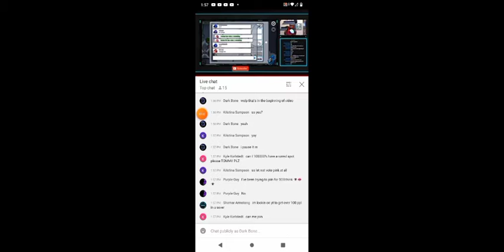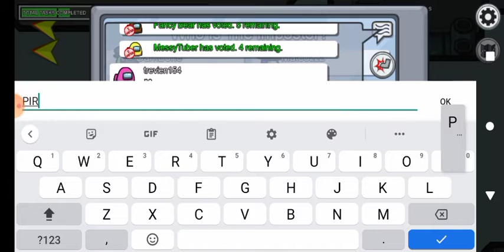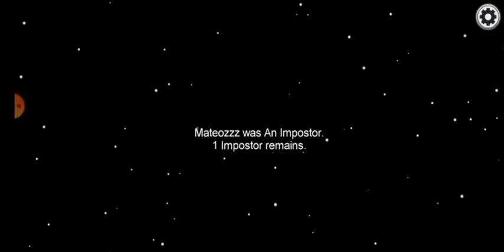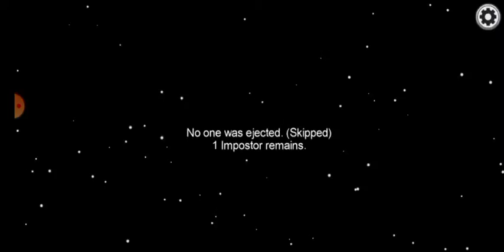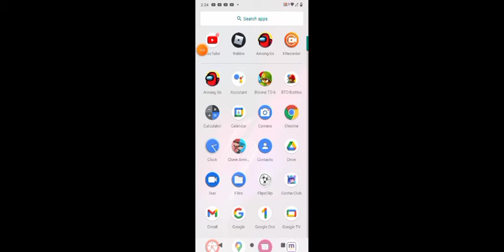Among us with TommySwords live stream again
don't worry this is not replacing clone Armies I just wanted to record me playing among us